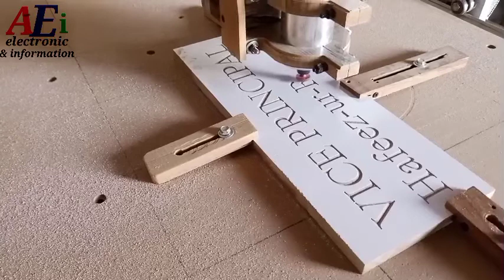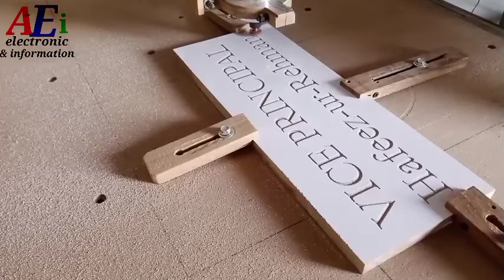Diy cnc machine Carving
Cnc par carving kesay krty han|cnc machine Carving|new cnc design